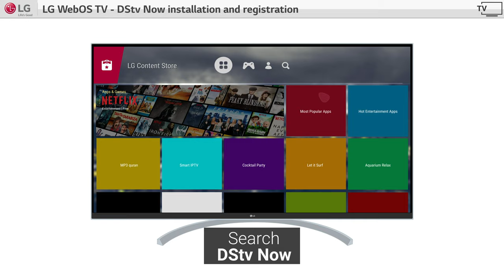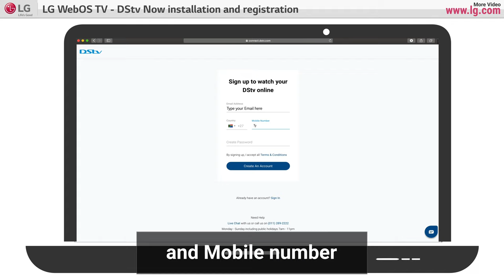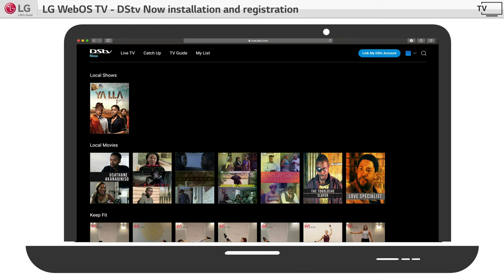[LG WebOS TV] - DStv Now Installation and Registration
Checkout to know how to Install DSTV on LG Smart TV

Please refer our below playlist to know more about LG WebOS Smart TVs different features & functions: